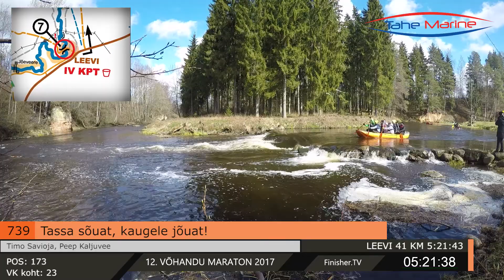Tassa sõuat, kaugele jõuat! 739 l 12 Võhandu maraton 2017